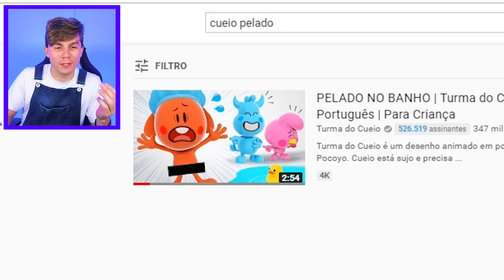ELE FICOU PELADO MESMO??? 😱 Reagindo a Turma do Cueio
Hoje vamos ver juntos e falar sobre o episódio Pelado no Banho da Turma do Cueio, o desenho favorito das crianças. Vou falar da história, da produção e os segredos escondidos na animação. Quem já assistiu?